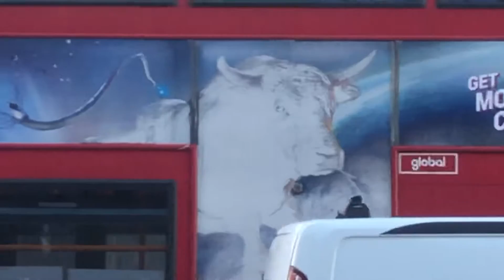London Buses 496 174 499 Upper Brentwood Road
Transportuk Lenny2k